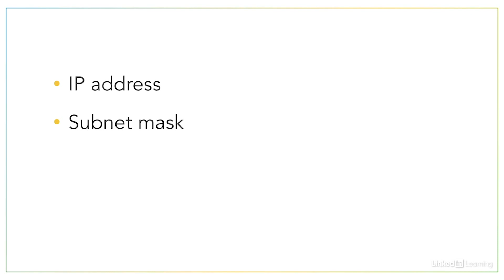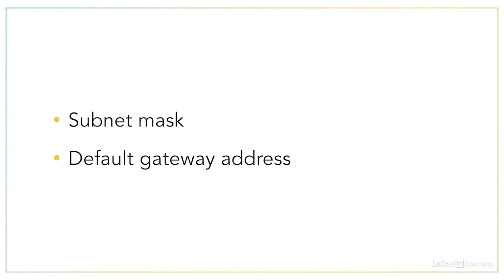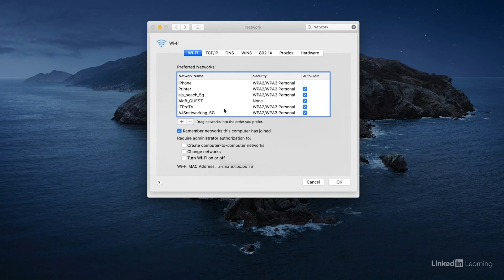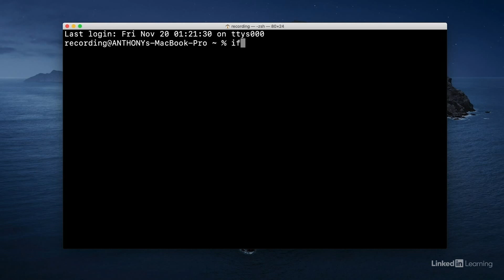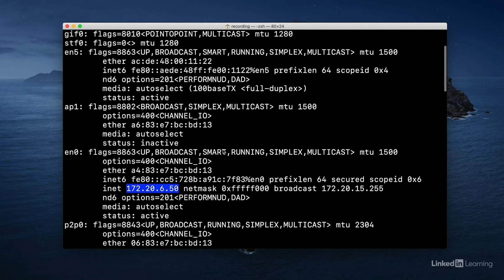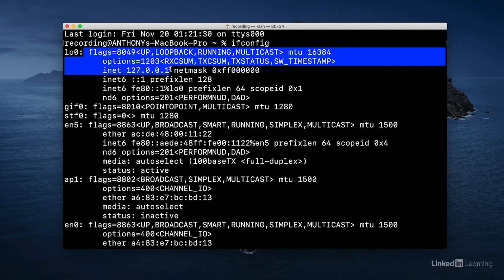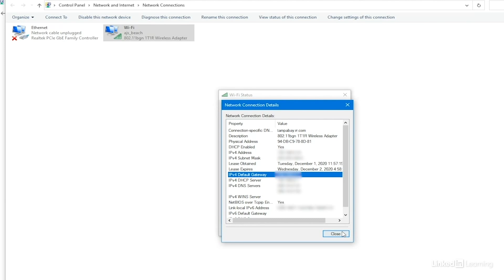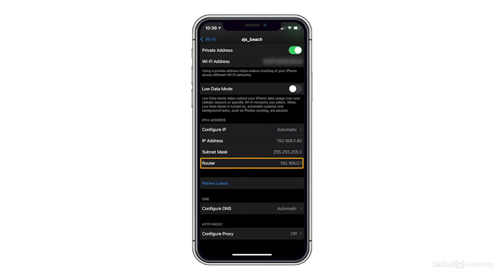IT Support Tutorial - Understanding IP Addresses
Learn about how modern computer devices communicate on a network. Explore more Network and System Administration courses and advance your skills on LinkedIn Learning:

This is an excerpt from "Networking Foundations: IP Addressing," a course on LinkedIn Learning taught by Anthony Sequeira. Anthony is a seasoned trainer and author specializing in teaching and writing about Microsoft and Cisco technologies.